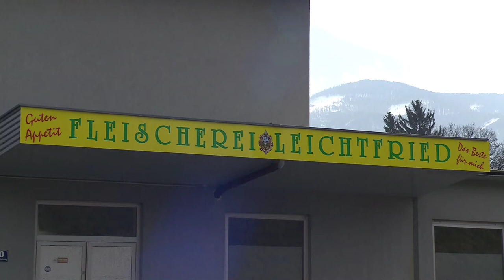Fleischerei Leichtfried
Obersteirische Spezialitäten, Ihre Fleischerei Leichtfried sorgt für einen guten Appetit.
Steirische Qualität & Frische bei allen unseren Produkten,